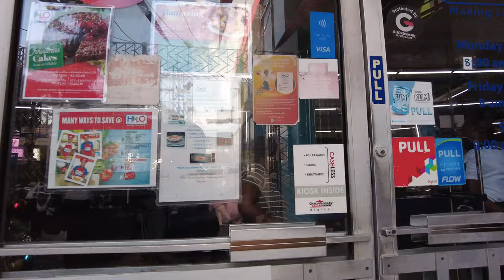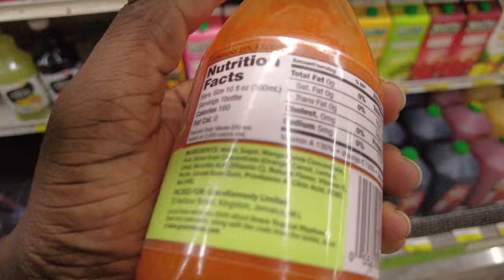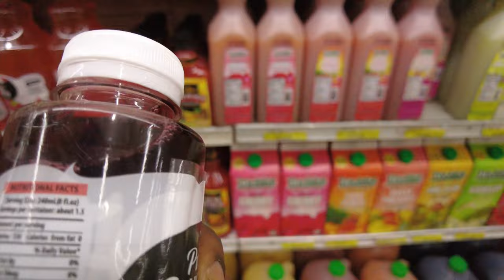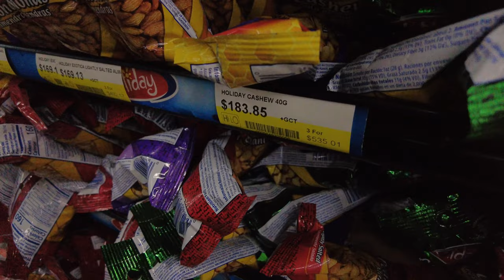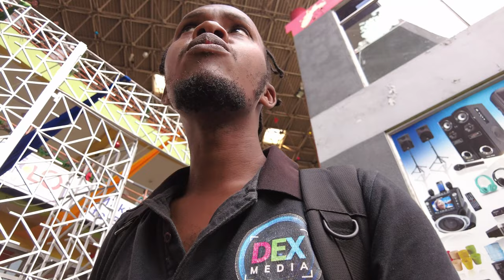Kingston JAMAICA Hi-lo Supermarket - Exclusive tour part 2 today news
Please leave a COMMENT👍 LIKE, WATCH THE ADDS, Your feedback means alot to the channel.❤️👌
I always read and reply to comments. Your feedback is welcome and valued.